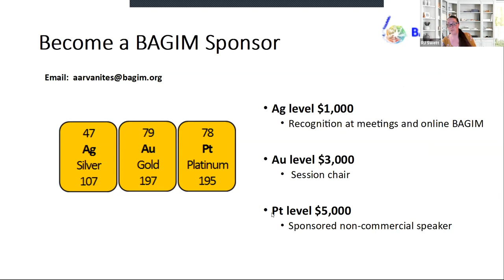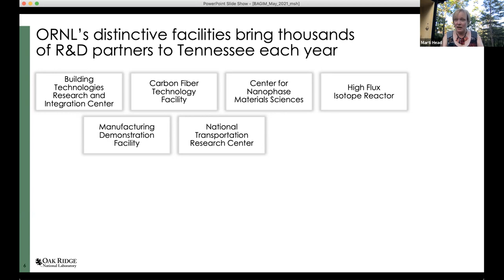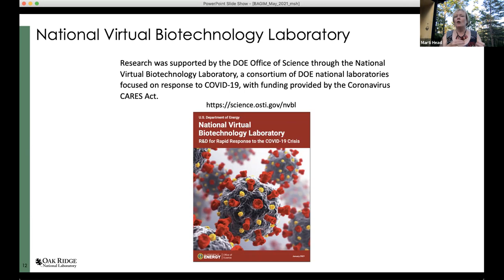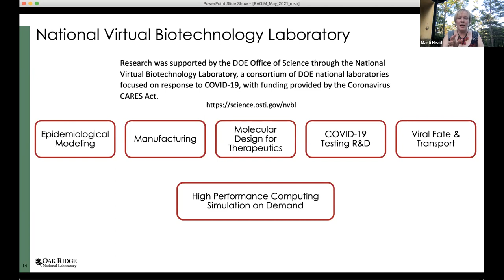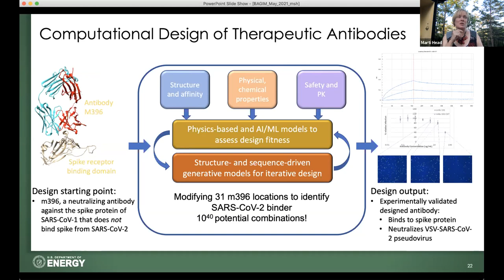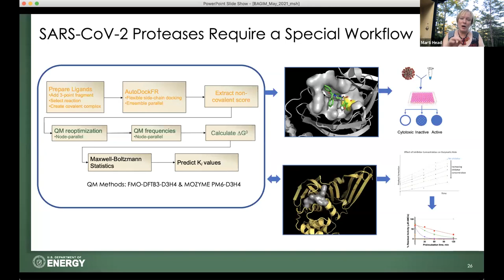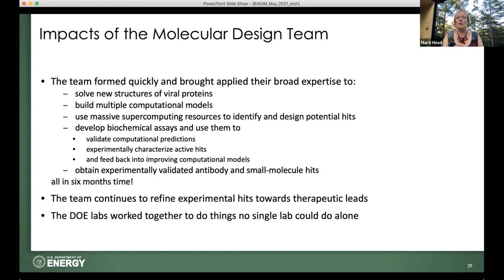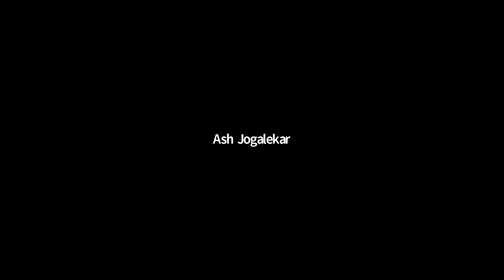BAGIM Event: Marti's Adventure in COVIDLAND, 05/20/2021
Marti Head is director of the Joint Institute for Biological Sciences, a collaborative research effort between Oak Ridge National Laboratory and the University of Tennessee focused on new approaches to drug development, personalized treatment, diagnosis and prediction of outcomes in health management.

Marti has been heading a multi-lab effort at the national labs, funded by the DOE to target Covid and other similar threats in the future.

We hope to virtually see you there!
Thursday, May 20, 2021 at 7:30 PM
BAGIM/SAGIM